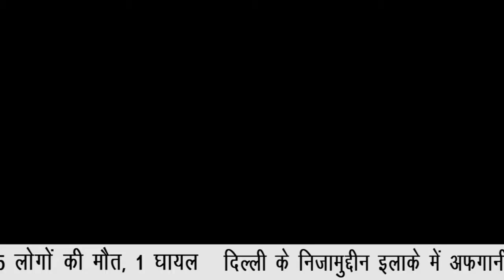पत्रकार के पूछे गए सवाल पर मुलायम ने जवाब देने से किया मना || NATIONAL INDIA NEWS